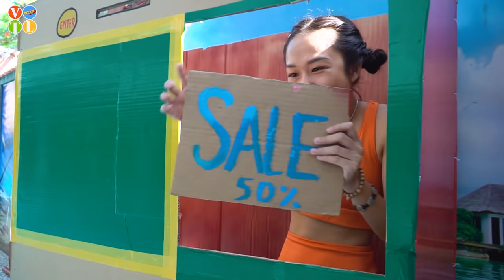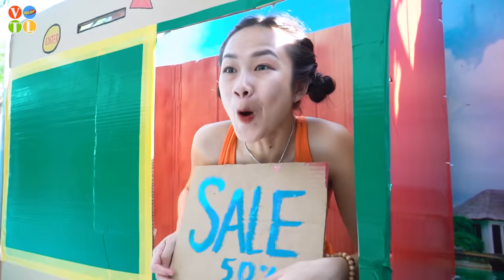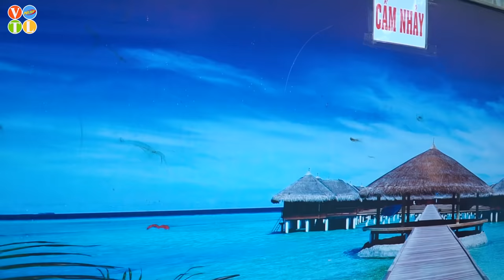JACKPOT GIRL VS COIN GIRL PRANK BATTLE NERF Dr. KVGirl Nerf Guns CURRENT TIKTOK TRENDING PRANK VTL